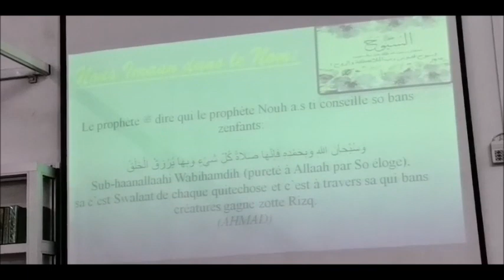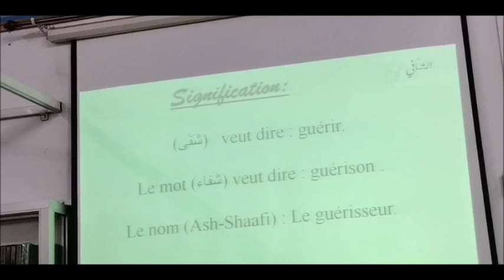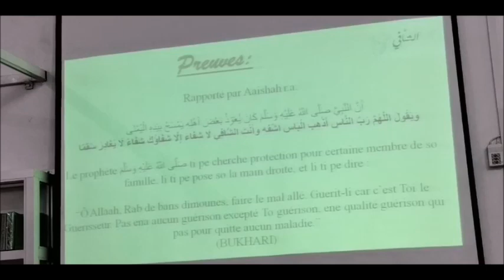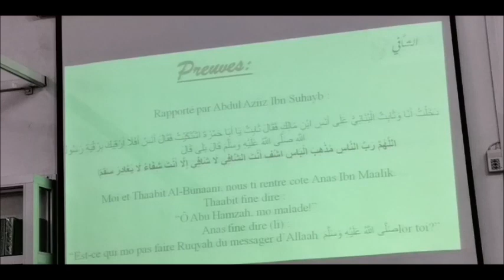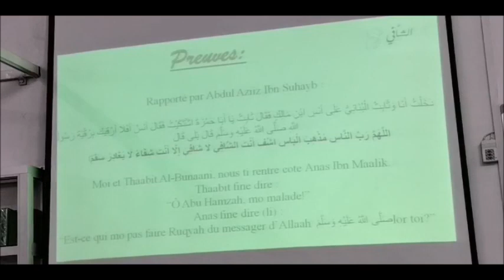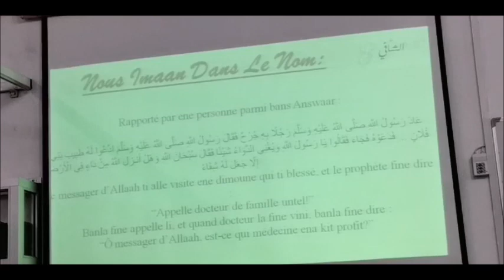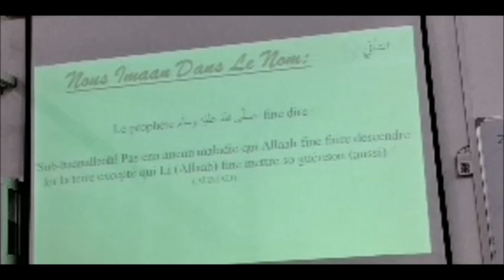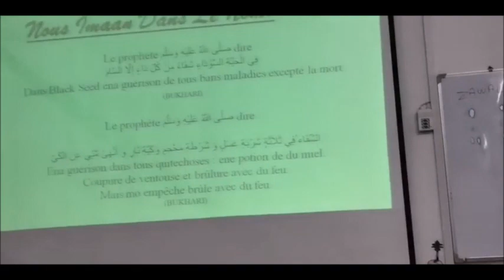Croyance en Allah : Le Nom d'Allah -As-Subbouh/Ash-Shafi Session 59 Par Fr. Zayd Imamane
The Minaret Of Good Preaching - Croyance en Allah : Le Nom d'Allah -
As-Subbouh السُّبُّوْحُ (The All-Perfect)
Ash-Shafi الشافي (The Healer)
Par Fr. Zayd Imamane Session 59 @ Al-Meezan Masjid